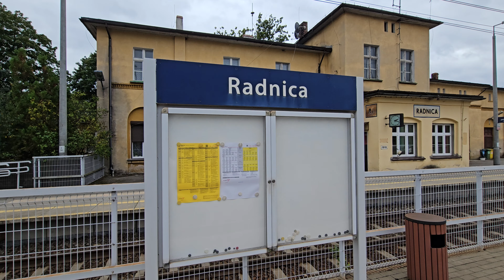11.o9.2024 RADNICA R Frankfurt-Zielona Góra